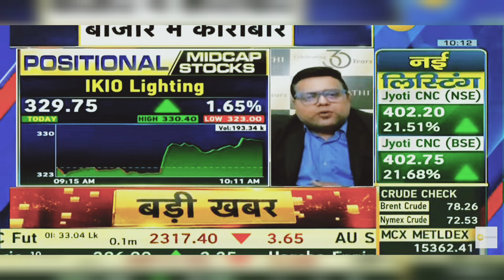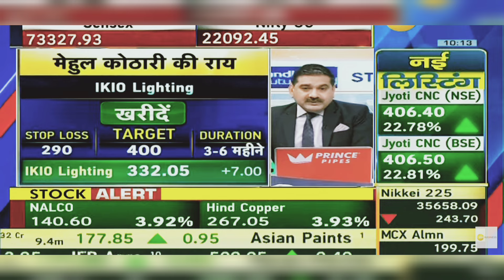IKIO Lighting Share News Today: IKIO Lighting Share Latest News Today | 16th January 2024